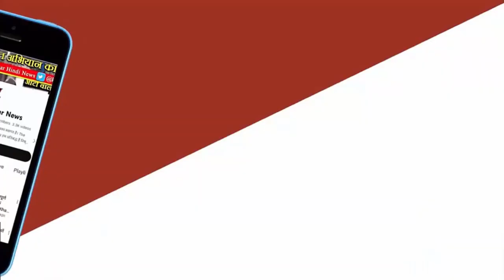MP breaking news -मध्य प्रदेश में आये भूकंप के झटके !